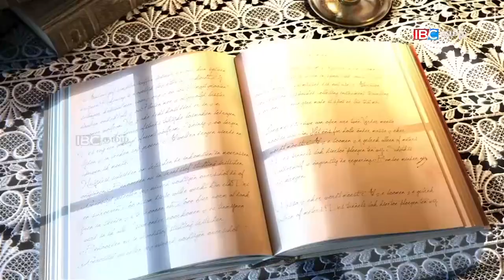யாழில் எரியூட்டப்பட்ட சரஸ்வதி மகால் | Eluthum Karankal l Part 01